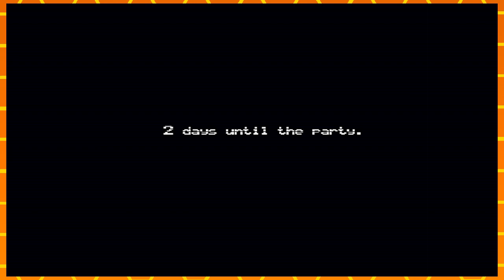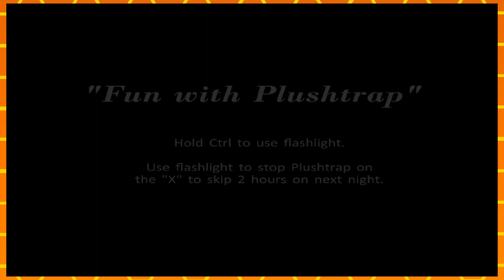BONNIE JUKE US OUT!! - Five Nights at Freddy's 4 Part 4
My sister swears that she heard a double breathing right at the end. Me? Didn't hear shit.